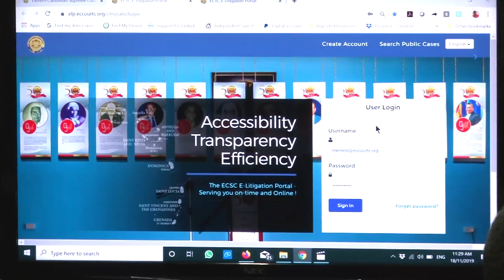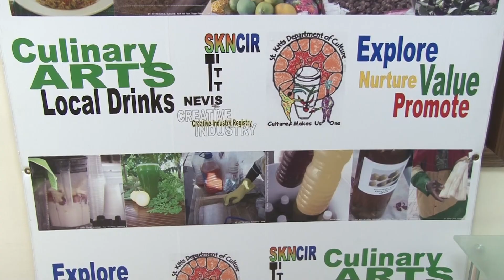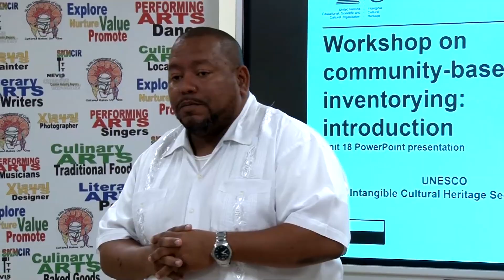SKNIS Week In Review for November 15 to 21, 2019